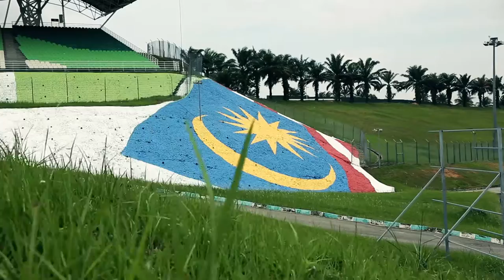GT Asia 3hour Sepang Trailer 2015